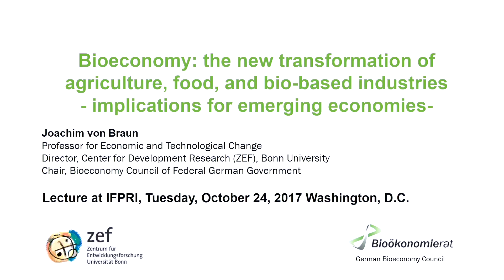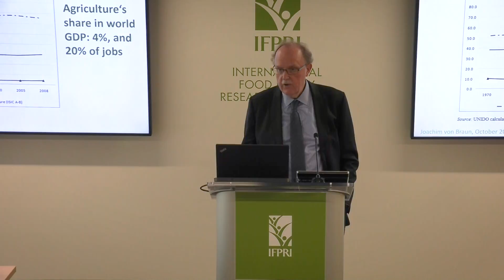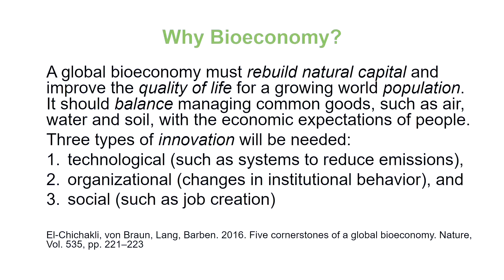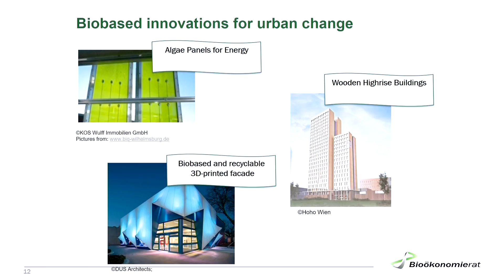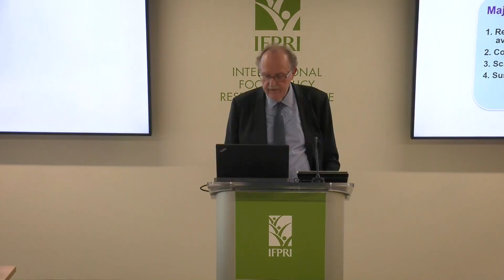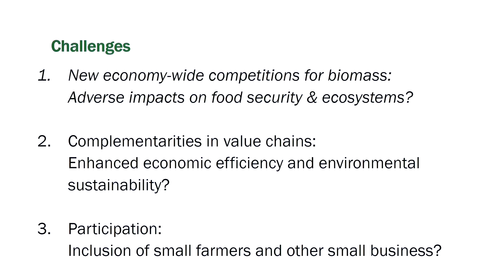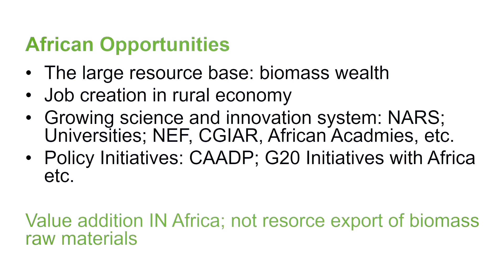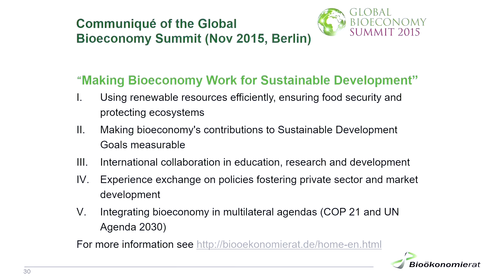Bioeconomy - Presentation by Joachim von Braun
Bioeconomy is the knowledge-based production and utilization of biological resources, innovative biological processes and principles to sustainably provide goods and services across all economic sectors. It employs biomimicry, and utilizes biosciences to transform established economic sectors, such as chemical industries, pharmaceuticals, food, and construction industries into sustainable ones. The bioeconomy has been rapidly expanding during the past ten years, driven by increased prices of natural resources, by new technological opportunities, and by changed consumer preferences.

The lecture will address these transformative developments and what they imply for emerging economies.